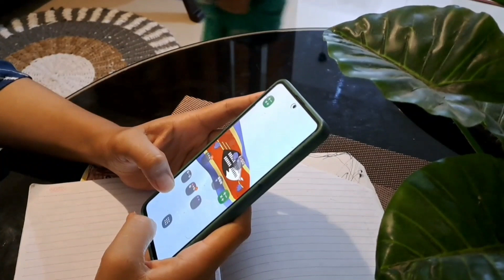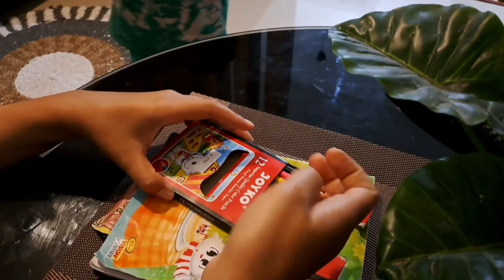dailyvlog -- KEGIATANKU MENJELANG RAMADHAN | Melaksanakan Tradisi Menyambut Ramadhan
Teman teman semua kali ini aku mau share video kegiatan ibu rumah tangga menyambut bulan suci ramadhan 2023. Semoga videonya menghibur.

Tentang Musik
Yang ingin beli barang murah bisa kesini
2. Cessa Kids Happy Nose usia 3 - 6 th - Essential Oil Pereda Batuk & Pilek Anak
3. Sikat Lantai Sikat Gagang Sikat Dorong Kobe M Nagoya 22 cm
4. PAKET 10 LEMBAR Wallpaper Dinding 3D Foam Wallpaper Dinding Brick Foam Batu Bata Size 38cmx70cm
5. SOFTCASE MACARON SAMSUNG A51/SAMSUNG A71 CASE PELINDUNG CAMERA
6. Centong Nasi / Entong Nasi Murah Magiccom Tidak Lengket / TV-66
7. Lap Tangan Motif Polos / Lap Gantung Handuk Warna Polos / Hand Towel Serbaguna / TV-70
8. Mangkok Daun Tempat Sambal Saus Kecap / Mangkok Wadah Saos Import High Quality Kecil / TV-58
9. Kaos Kaki Motif Garis Panjang Korea Import Ankle Cute Panjang / TS-21
10. Kaos Kaki Jempol Muslimah Krem Coklat Telapak Hitam / Kaos Kaki Panjang Wanita Murah / TV-126
11. Tatakan Piring Meja Makan Tahan Panas Anti Slip / Alas Piring PVC Import / Table Mat Placemat / Tatakan Serbaguna / TV-38
12. Rak Lipat Portable Tingkat Penyimpanan Dapur Serbaguna Tanpa Instalasi
13. SPEEDS Karpet Lipat Playmat Bayi Karpet Bayi 180x200 cm Matras Bayi Playmat Foam Lipat 027-14
14. BABY SAFE STERIL MULTI FUNCTION / LB309
15. JEMURAN MENARA BAJU BAYI SUSUN 3 TRIPOD DENGAN HANGER ROTASI
16. BOLDe SUPER PAN WOK (WAJAN) 30 cm - Beige - Penggorengan Frypan Granite Ceramic Coating
17: J560 Tudung Saji 4 susun / tempat penyimpanan makanan susun / tudung saji susun
18. 30pcs Stiker Bumbu Dapur Custom
19. GROSIR!! VARIER Sisipan rak kecil Rak Bumbu Rak Dapur 32x13x16 cm
20. Cermin Macrame ♡Tebal 5 mm♡
21. Dispenser Air Miyako WDP-389 Galon Atas / Miyako Dispenser WDP389
22. Talenan Kayu Jati Asli Utuh Lebar Tanpa Sambung 40x23 cm
23. Gantungan Baju Indoor Lipat Tempel Dinding Hanger Baju Rak Jemuran [HR5]
25: Keranjang Baju Laundry Bulat Pakaian Kotor Lipat Canvas Laundry Bag 32x40 cm
26. TOPLES KACA KEDAP UDARA Wadah Tempat Penyimpanan Makanan Bumbu Hermetico Gelas 0,5 Liter - 2 Liter
27. Tempat beras asvita plastik food grade 5kg dan 10kg
28. KESET DAPUR SET NEW DESIGN
29. Aonez artificial flowers Bunga Hias Calla hijau bonsai
30. Tanaman Daun Hias Palsu / Daun Srigading dan Daun Anggur Aquaria Daun Rambat Dekorasi Cafe Hijang
31. Kap Lampu Diamond Kap Besi Bohlam Gantung Pendant Cage Lampu Fitting e27
32. Pelindung penahan cipratan air tempat cuci piring wastafel karakter
33. SUGGO Kompor Tanam Kaca 3 Tungku Infrared Hemat Gas LPG 40% Tempered Glass Kuat 100kg dengan potongan 3%
34. Rug anyaman seagrass 100 cm / Karpet anyaman / Karpet Bulat / Floor mat / Keset anyaman best seller dengan potongan 52%
35. Cypruz Frypan 18cm 20cm 22cm Marble FP0643 Induction Omelete Tamagoyaki FP0640 FP0630 FP0629 FP0631